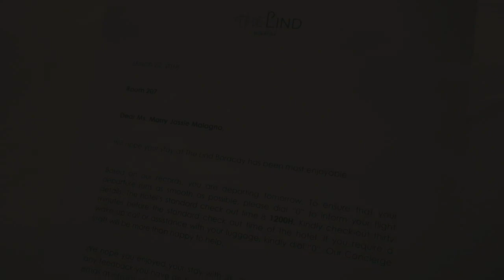Lind Boracay | Day 4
Day 4 in Boracay
- Changing hotels from Henann to Lind Hotel
- Our sea room in Lind was nice
- We enjoyed our dinner at the hotel, staff are very warm ad accomodating.

Songs are not mine:
Where is the love - BCX ft. Ellen Soule Remix
Feel Good (blog no copyright)